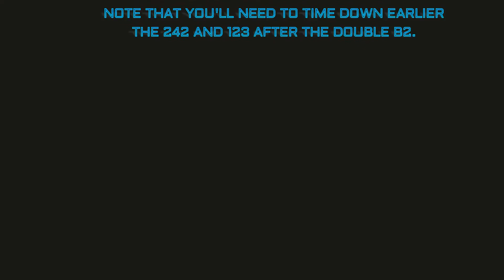MKXL SUB ZERO UNBREAKABLE KOMBOS 2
READ THE STARTING TEXT.